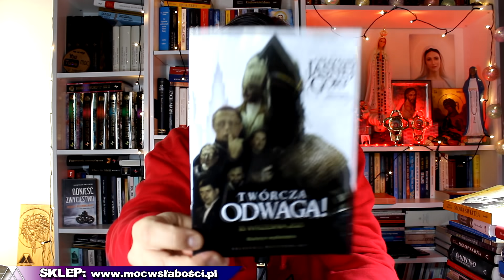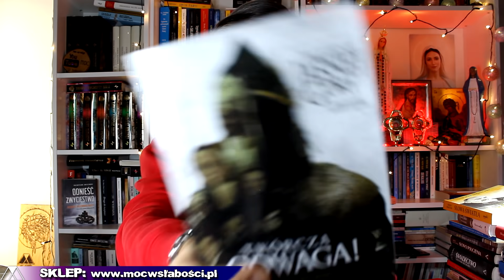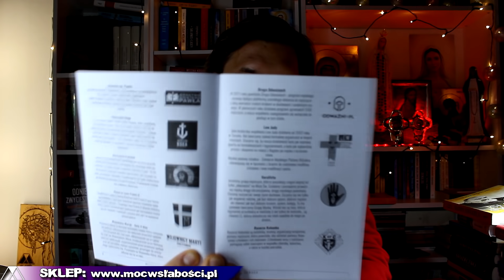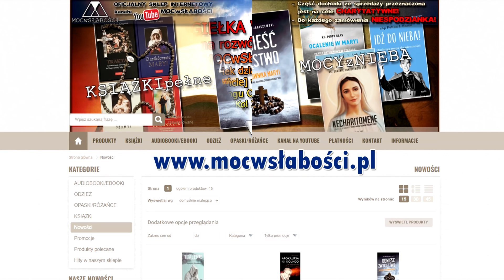Abp RYŚ/STADIONOWA EWANGELIZACJA/HEJT/DIABEŁ uderzył w OBLĘŻENIE JASNEJ GÓRY